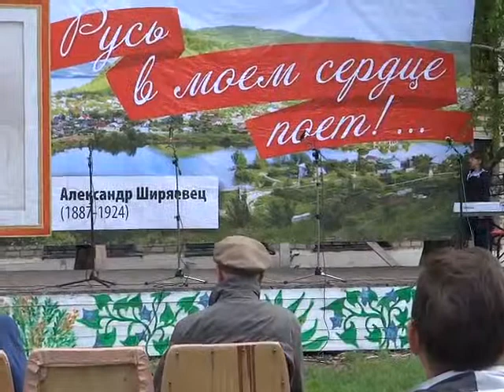Об Иване, Крестьянском сыне и Ненаглядной Красоте. Александр Ширяевец.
Георгий Казаков и Елизавета Лабодина. Сцена из сказки Александра Ширяевца "Об Иване, Крестьянском сыне и Ненаглядной Красоте".
Концерт в честь 130-летия Александра Ширяевца в селе Ширяево. 14 мая 2017 г.